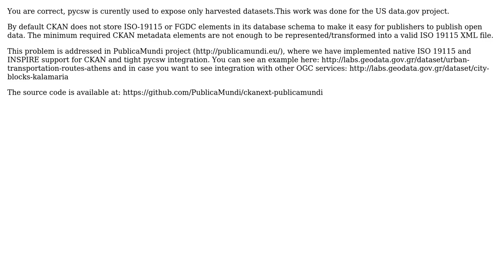GIS: Expose ckan datasets by CSW server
With thanks & praise to God, and with thanks to the many people who have made this project possible! | Content (except music & images) licensed under CC BY-SA | Music | Images & others | With thanks to user ulrich user PolyGeo user Angelos Tzotsos and the Stack Exchange Network Trademarks are property of their respective owners. You are responsible for your own actions.